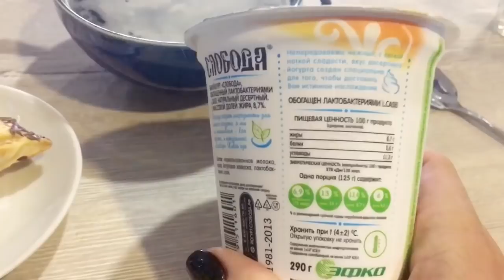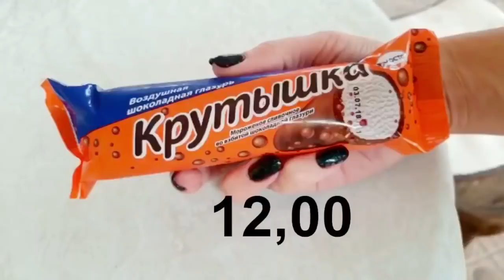МОЕ ПИТАНИЕ ПОСЛЕ ПОХУДЕНИЯ ЗА 3 ДНЯ